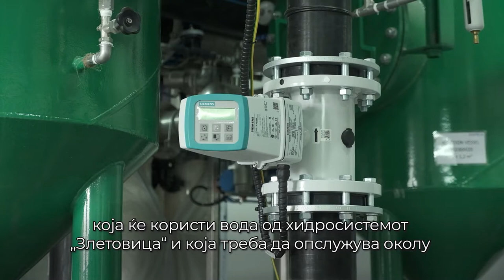Цели населени места без безбедна вода за пиење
Цели населени места во Македонија се без безбедна вода за пиење. Сè уште има луѓе кои воопшто немаат чиста и здрава вода за пиење. Други, пак, се снабдуваат од водоводи кои сами ги изградиле, со вода која не е биолошки и хемиски испитана. Гледајте во емисијата „Разбистри сè“.